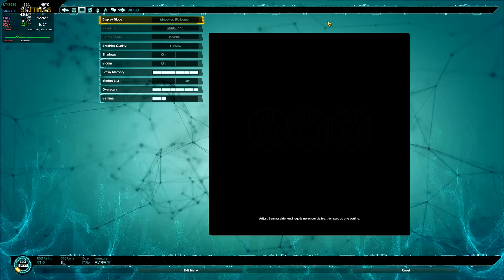Defiance (2025 relaunch) - Linux | Gameplay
UPDATE! Broken since July 2025 after the introduction of EAC

NOTE! All works now with proton-experimental

Recorded with: gpu-screen-recorder (nvenc 1440p60)
Edited with: kdenlive (h265/mp4, 1440p60, 30Mbps/Audio 192kbps)
System Specs:
Processor: AMD Ryzen 7 5800X3D
Memory: 32 GB DDR4 3200
Video Card: Nvidia GeForce RTX 3080 | Gigabyte Gaming OC
Sound Card: Focusrite Scarlett 2i2
Motherboard: Asus Prime X370 Pro
Monitors: Gigabyte M27Q 1440p 170hz 27" + AOC AG 271QX 1440p 144hz 27"
Operating System: Arch Linux 64bit
Kernel: 6.14-cachyos
Filesystem: ext4
Storage device: Crucial CT2000MX500SSD1 SSD
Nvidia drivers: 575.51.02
Desktop Environment: MATE 1.28 (x11)